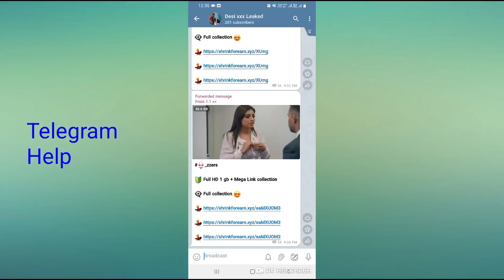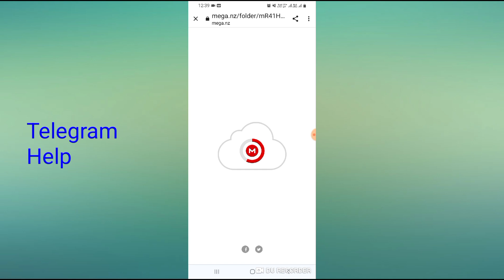How to open shrinkforearn link in Telegram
Best Linkshortner
shrinkforearn link open